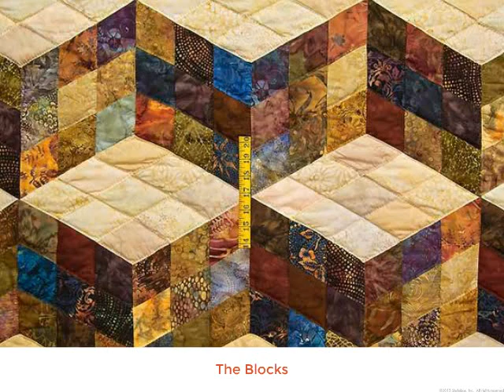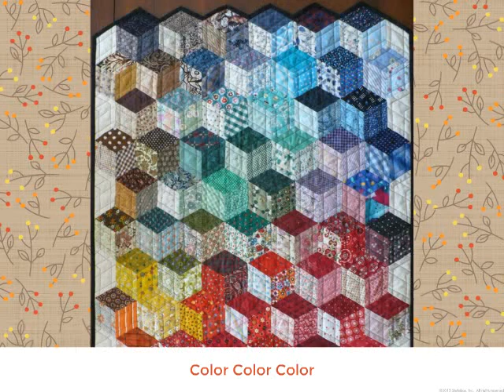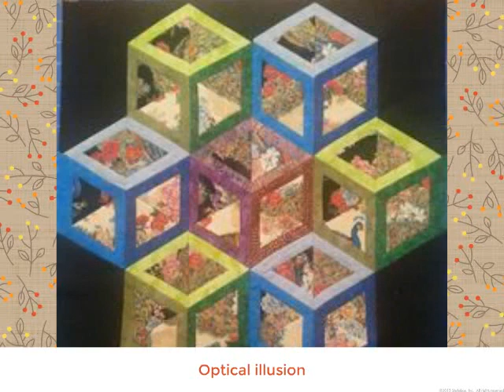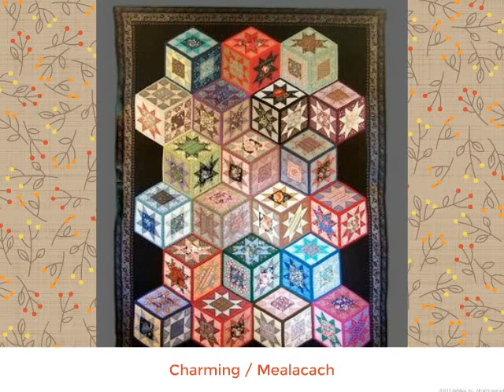Tumbling Blocks Quilt Joy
Tumbling Blocks quilts so amazing